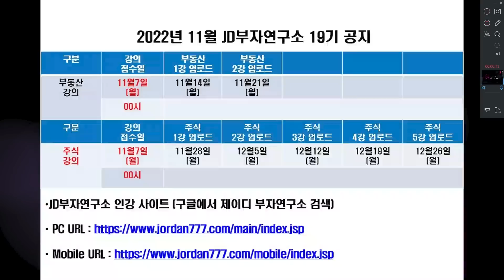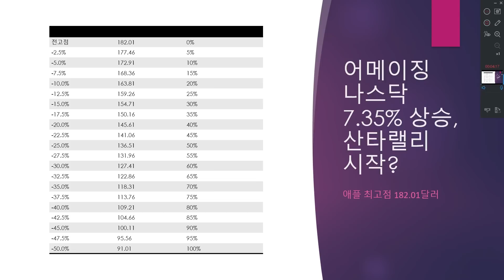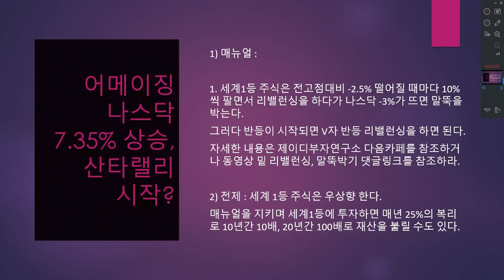어메이징 나스닥 7 35% 상승, 산타랠리 시작?